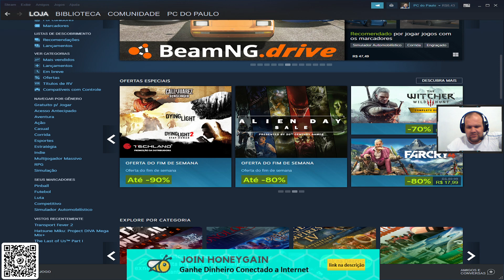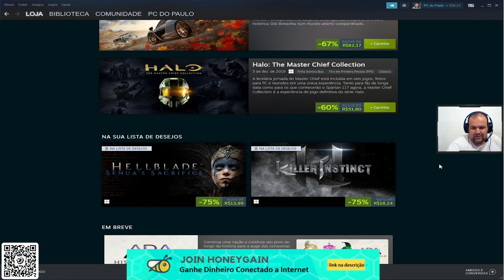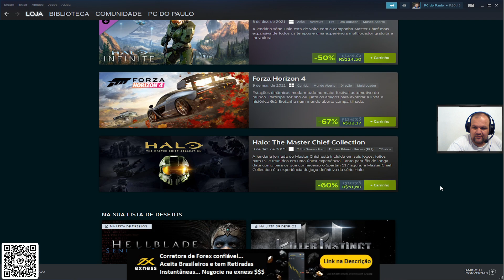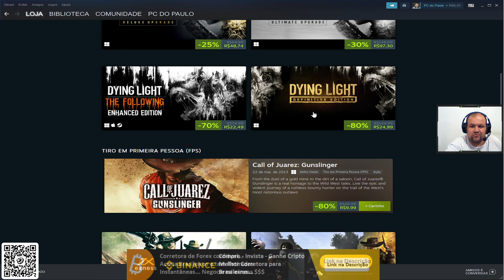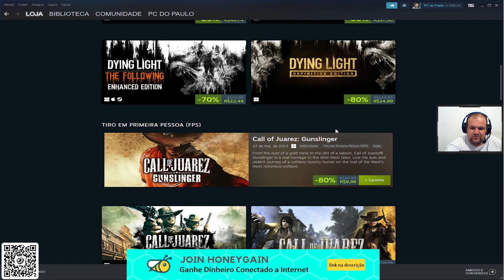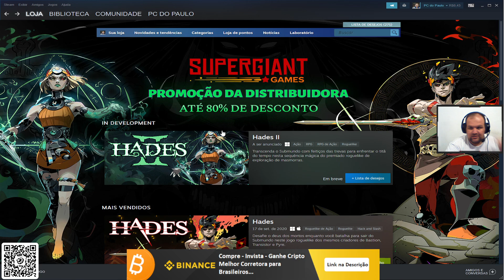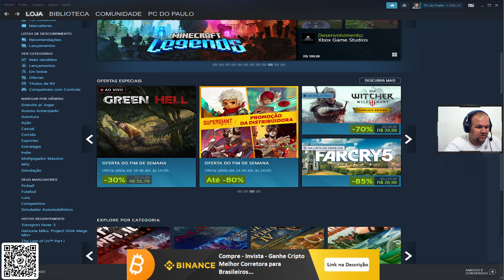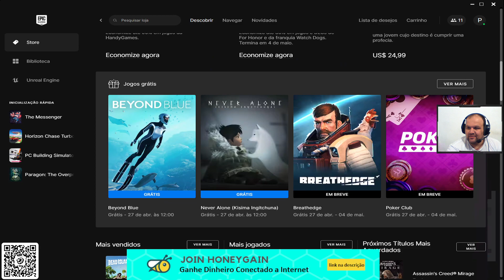Promoção Steam, XBOX Studios, será que vale a pena? Gamera tem promoção, jogos grátis da Epic Games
Mostrando os jogos da Steam em promoção, jogos da XBOX Studios... Muitos jogos em promoção...

Epic Games - paulonanet
XBOX - pcdopaulo84
Origin - pcdopaulo
Uplay - pcdopaulo